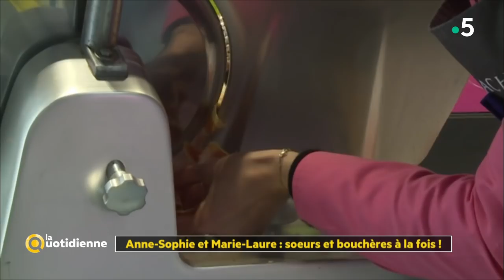Anne-Sophie et Marie-Laure : soeurs et bouchères à la fois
Fin de notre feuilleton dédié au métier de boucher. Aujourd’hui, nous rencontrons deux jeunes femmes, Anne-Sophie et Marie-Laure. Elles sont bouchères depuis cinq ans, comme leur père et grand-pères avant elles ! Leur particularité, c’est qu’elles ne vendent que sur les marchés et surtout, elles sont soeurs jumelles !